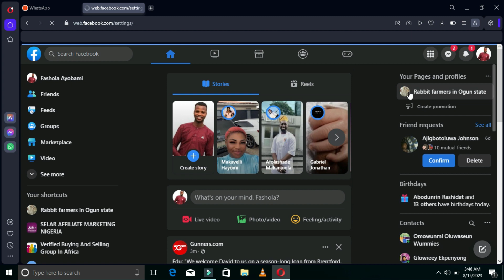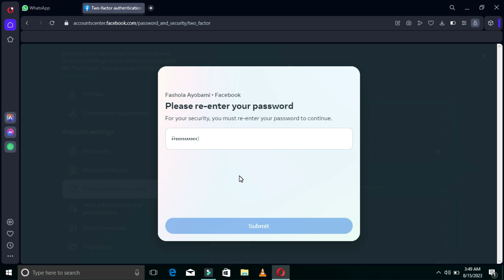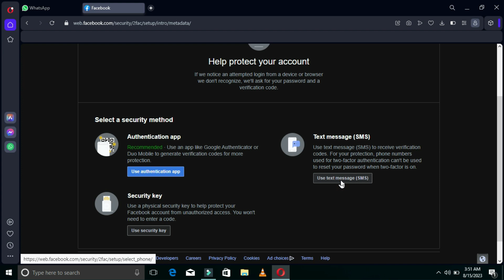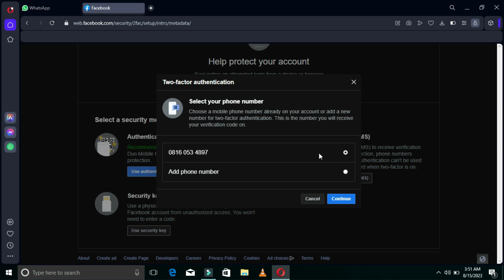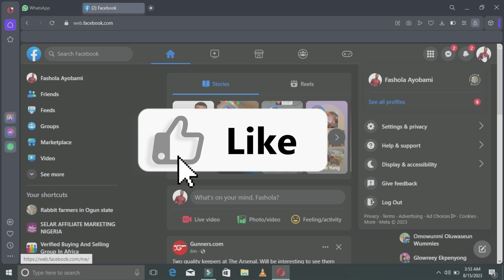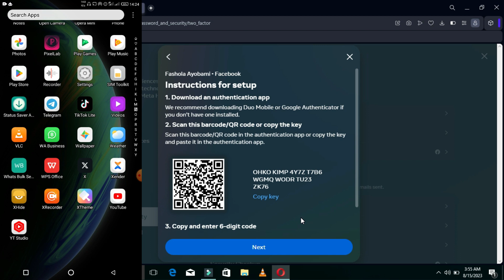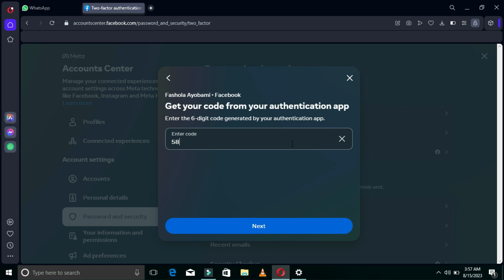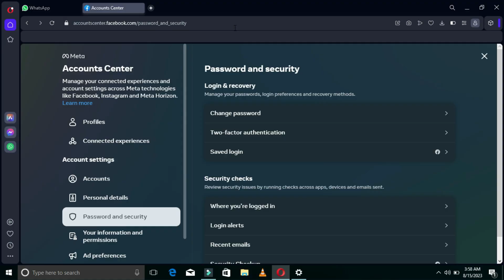how to secure my facebook account from hackers | protect your facebook profile and page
in this video you will learn how to secure your Facebook account from hackers.

protecting our Facebook account has now become more necessary with rate of account hacking in recent time.

this video explains two most secure methods of safeguarding your Facebook account jealousy.